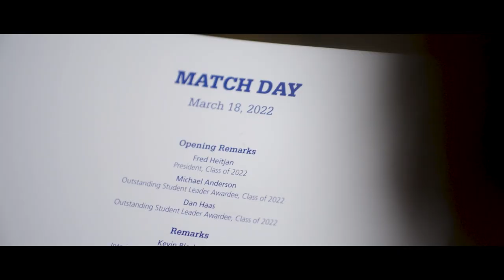Match Day 2022 - Penn State College of Medicine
It’s a match! Fourth-year medical students at Penn State College of Medicine gathered to celebrate the annual tradition of Match Day, where students find out which residency program they will join to complete the next phase of their training.